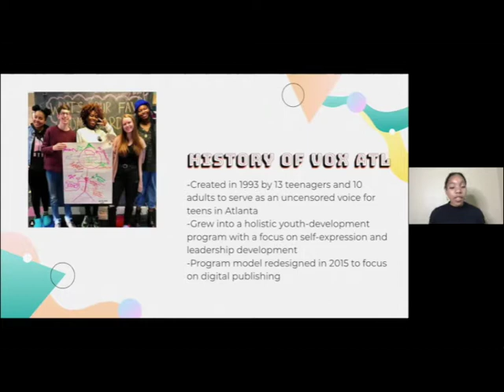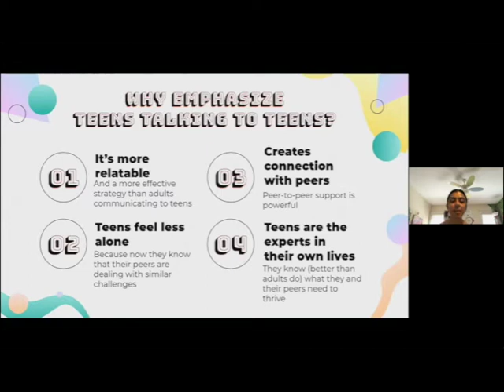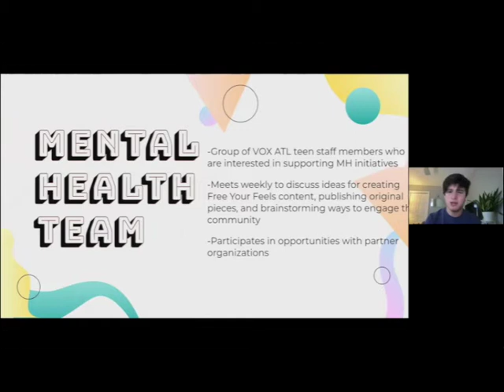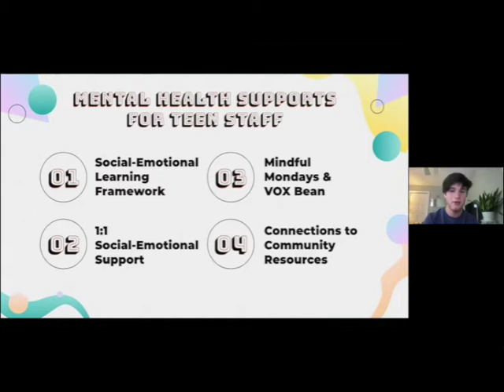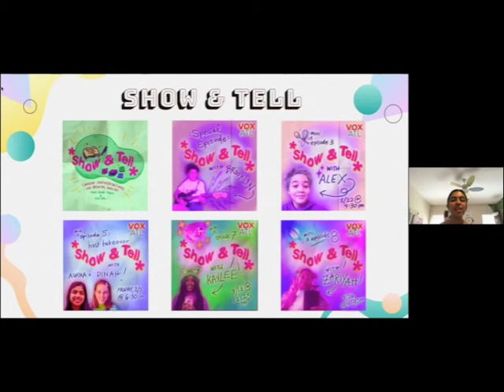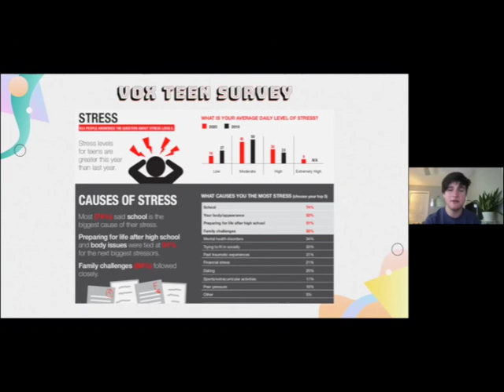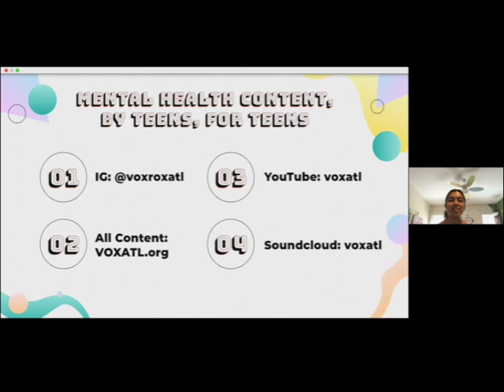Teen Mental Health Collective, VOX ATL - Resilient Georgia 2021 General Meeting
VOX ATL is a 28-year-old teen-led and adult-supported nonprofit organization created in an effort to uplift teen voices and creativity. They are a leading youth-voice movement where teens from diverse backgrounds create a stronger, more equitable community through leadership and uncensored self-expression. In our last Resilient Georgia general meeting, we asked individual partners for their big idea to boost teen mental health. VOX ATL’s big idea is to create spaces for teens to have open and honest conversations with each other. They hold weekly Mental Health Teen meetings to check-in, relax, and plan for upcoming mental health content. In addition, VOX ATL prides themselves on their mental health published content. This includes videos, podcasts, and written pieces. Furthermore, they have a social-emotional learning framework, 1:1 social-emotional support, Mindful Mondays & VOX Bean, and connections to community resources. To learn more about VOX ATL and all of the resources they offer, please visit their website!